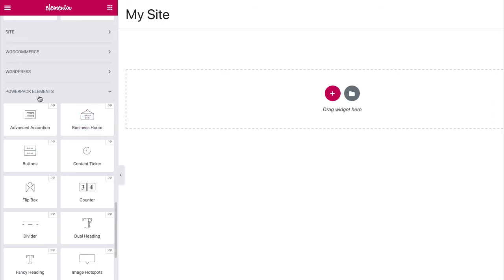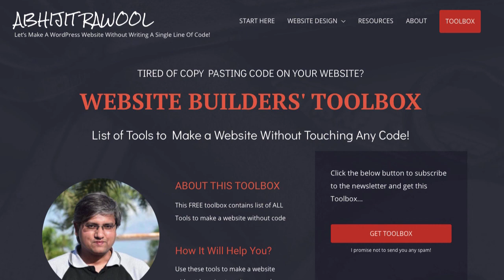Keep Accordion Closed By Default In Elementor Tutorial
This video will show you the exact steps to keep the Accordion widget closed by default in Elementor.